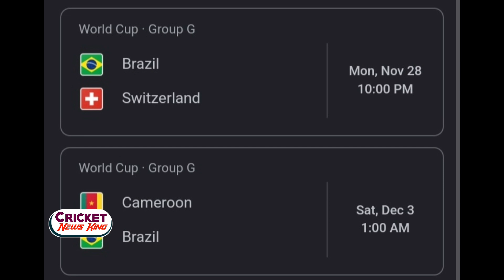Neymar Injury নেইমারের চোট নিয়ে যা বললেন চিকিৎসক রদ্রিগো লাসমা খেলতে পারবেতো?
Fifa world cup2022 Qatar
Fifa world cup2022 neymar
Fifa Neymar Injury
Neymar Injury
Injury Neymar
Brazil vs Serbia
Neymar Jr